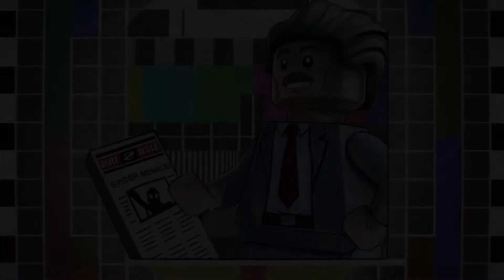Lego Marvel Super Heroes 2 Part 3 Game play Walkthrough - Castle Hassle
Game play LEGO MARVEL SUPER HEROES 2.  Play your favorite super heroes.

 (Nintendo Switch).